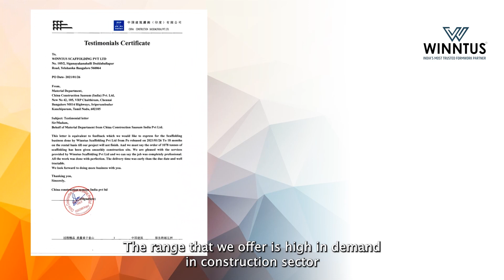winntus workshop Founder Dr.Dp Goyal Jii from Gurugram (HARYANA)